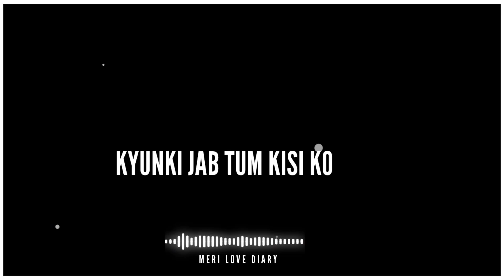Must Watch Till End | Ye 2 Cheeze Insaan Ko Barbad Kar Deta Hai | Sad Qoutes Hindi | 😭 Feelings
Naa kamyabi Ye Do cheeze hamesha insan ko na kamyab bana deta hai Kabhi Kisi se  hadse jyada mohabbat mat karna kyunki. Jab tum kisi ko apna waqt dete hona toh wo tumhari waqt ki qadr nahi karta Aur. Aise hi aapka saara waqt barbad ho jata hai Aur kisi pe itna bhi bharosha mat karna ki voh tumhra lifetime time tak saath dega Bhul jao voh tumhari galt fehmi hai kyunki log mohabbat nahi karta sab timepas karte hain..

Dosto Video Kaisi Lagi Comment Main Jarur Batana!
Mujhe Ummeeed Hai Ye Video Aapko Jarur Pasand Aaya Hoga!

Hello Everyone
Here you will get the best painful status, I write myself and do not copy anyone, if your heart is broken, then this channel is for you friends, if you like our videos, then support us. Original Content No Other Copy.

So Friends
Keep Supporting🙇
Keep Loving😍
Keep Sharing